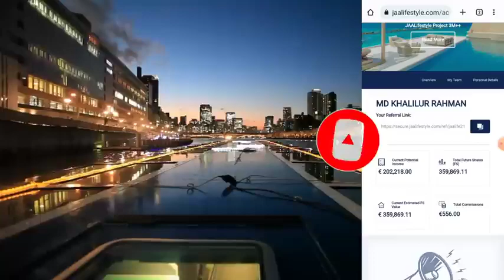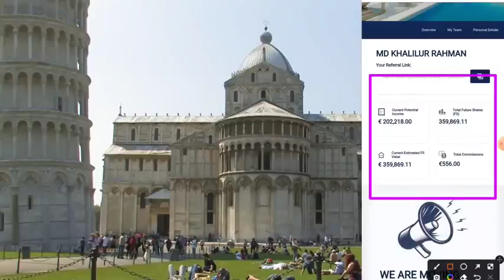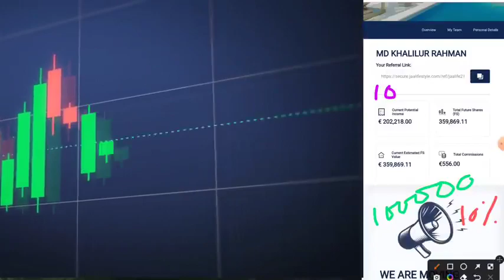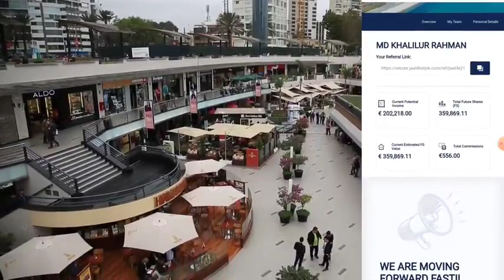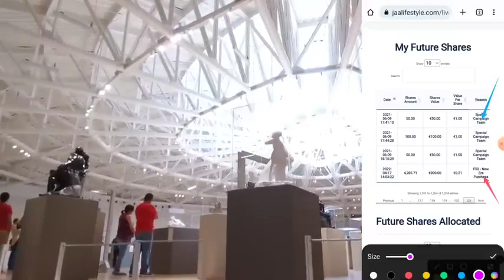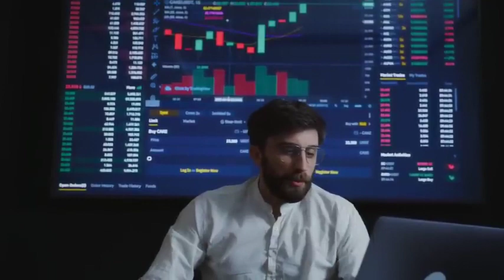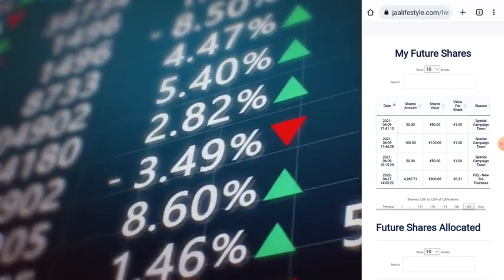Jaa Lifestyle New Update Today l Jaa Lifestyle FS Share Price l Zhaka Token l Eehhaaa New Update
United Xchange Sinup Link

Join Telegram Channel For Letes Earning Plan

ABOUT CHANNAL

2021 ka new mlm plan
autopool plan

Lovely inu
Shiva Inu
Safemoon
Yosshi

5 Best Cryptocurrency to invest in wazirx

5 cryptocurrencies to invest in 2021

pi network

 CoinsJaa